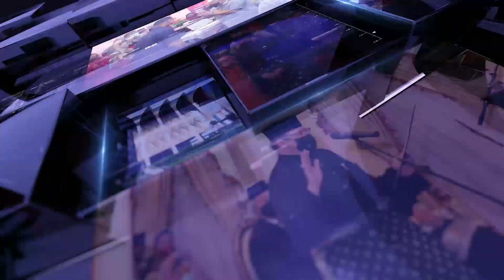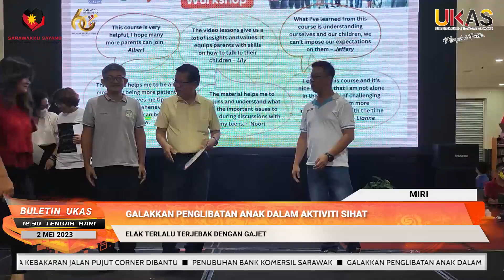BuletinUKAS EDISI TENGAH HARI | 2 MEI 2023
1.Mangsa Kebakaran Jalan Pujut Corner Dibantu
2.Penubuhan Bank Komersil Sarawak
3.Galakkan Penglibatan Anak Dalam Aktiviti Sihat
4.Bung Bratak 'Permata' Kaum Bidayuh
5.UNIFOR Serlah Kebebasan Beragama Di Sarawak
6.UNIFOR Bantu Pertubuhan Agama Buddha Betong
7.Rumah Terbuka Raya ADUN Tanjong Datu